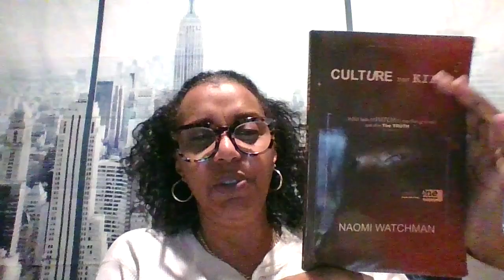DARK CULTURE/DECEPTION/APOSTATE - LOOK OUT FOR THEM WHO WILL RAVAGE YOUR SOUL. 'CULTURE THAT KILLS.'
There is a culture out there on assignment to ravage your soul.  Be not deceived.  The Word of the Lord has warned you.  Believe that the Word of the Lord is TRUE.

Purchase your copy today on Amazon.
'Culture That Kills" by Naomi Watchman